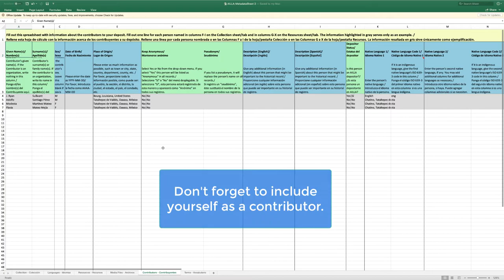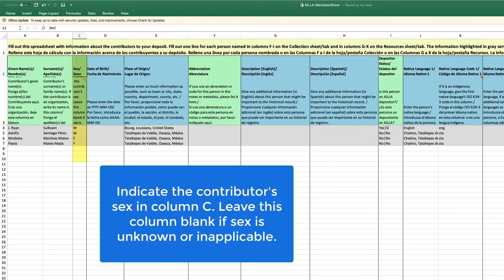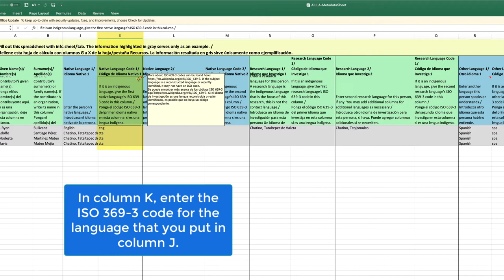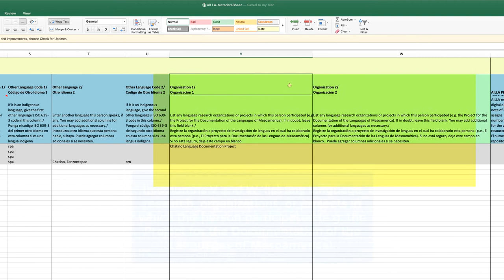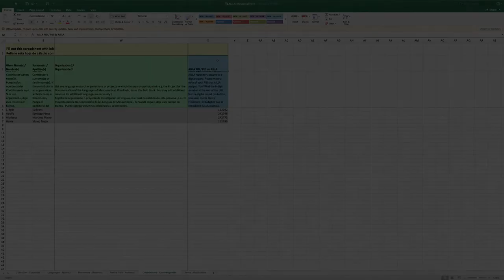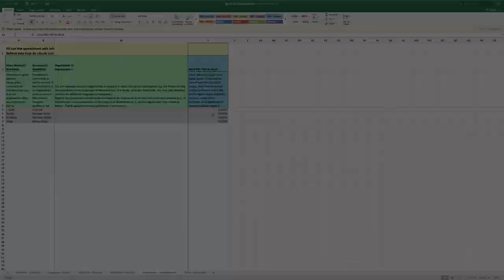Metadata Sheet - Contributors Tab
This is the sixth video inside the "Metadata Sheet Tutorials" series. Here we explain how to fill out metadata about each person who participated in the research or project. Hope you find the tutorial useful!

For more information on where to find the Metadata Sheet, go to our previous video "Metadata Sheet - Overview":